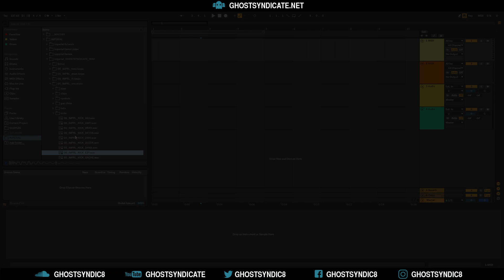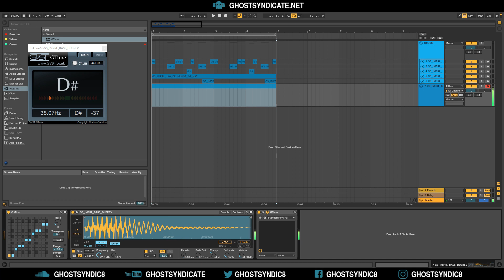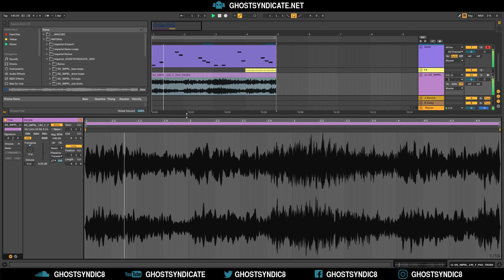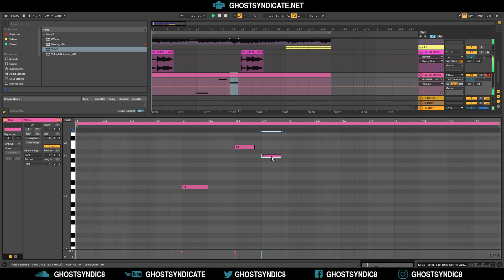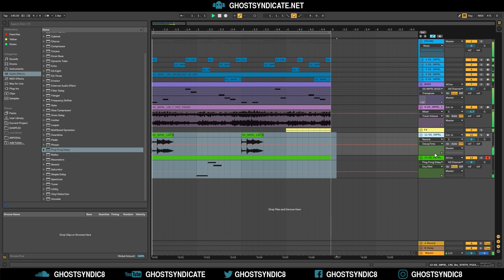Imperial // Grime Sample Pack [Produced by Sqz Me], video by Cultrow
All the way from East Ukraine our heavyweight sample train carries a truly imperial load of sounds & loops for all the grime heads out there. This time it leaves no room for excuses, for Ghost Syndicate has joined forces with Sqz Me – a prominent kingpin of grime & dark electronica from Lugansk.

Proudly as ever, we present IMPERIAL: a whacking load of grimiest sonic material aimed to fuel your production to the highest standards of the game.

Sqz Me’s immaculate style has been widely recognised by numerous labels worldwide – his grave and murky atmosphere has made its way to such imprints as Macabre Unit Digital (MUD), YUNG, Subconcentrate Recordings , Subquake Audio and more, gaining an ever-expanding army of admirers across the European continent and far beyond.

And we couldn’t be happier to have him contribute to our cause by chipping in the darkest, the deepest, and the grooviest, for your Grime & Dark Dubstep arsenal.

Inside IMPERIAL, you’re going to find everything the scene preaches: grave & murky atmospheres, noisy FX shots, arppeggiated and 8bit synth lines alongside wretched bass cuts, and of course, thudding & piercing rhythmic solutions to keep it all moving.

Don’t be afraid to get lost in this sonic dungeon, for all the samples are neatly organised & key-labeled.

Download Contains:

• 140 BPM
• 12 Pad Loops
• 59 Bass Loops
• 22 Drum Loops
• 22 Hat Loops
• 22 Top Loops
• 15 Percussion Loops
• 22 Kick & Snare/Clap Loops
• 74 Synth Loops
• 18 Fxs
• 24 Kicks
• 29 Snares/Claps
• 30 Bass One Shots
• 31 Synth One Shots
• 32 Percussion Hits
• 38 Hats
• 10 Gun Clicks

BONUS:

• Ableton Live 10+ Drum Rack
• Ableton Live 9 808 Bass Sampler Rack
• 5 Ableton Live 9 FX Racks